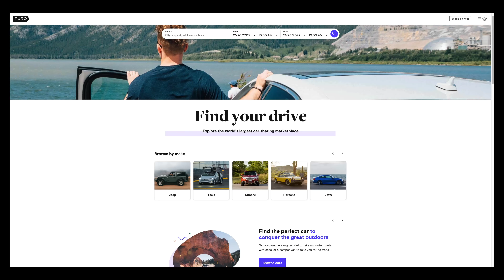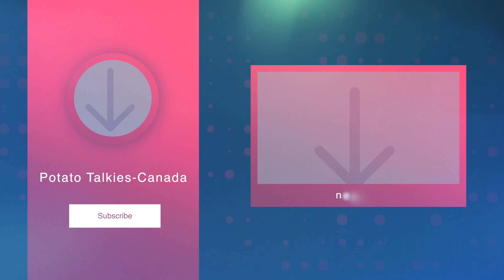Are we investing in Tampa, Florida⁉️ 🇺🇸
Welcome to another vlog! Join us as we travel from Toronto to Tampa to attend a real estate investing conference in the United States. We will be exploring the potential for investing in U.S. real estate, and meeting with experts in the field. Along the way, you’ll get an inside look at the process of planning for a long-distance trip, and what to expect when attending a professional conference in a foreign country. So join us on this journey and see what we are up to!

Time stamps
00:00 - Intro
01:57 - Flight to Tampa
02:23 - Picking up Mustang GT
03:29 - AirBnB Glimpse
03:48 -  Car and AirBnB expense
05:43 - AirBnB tour
07:40 - Exploring around Tampa
07:53 - Why this trip and Real Estate investing in the U.S.